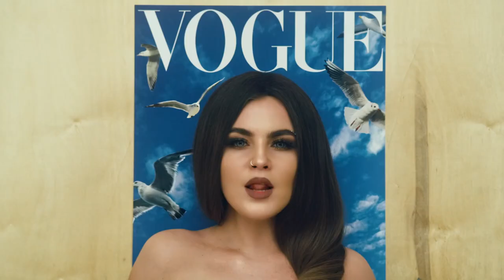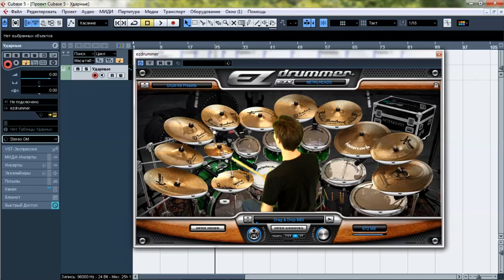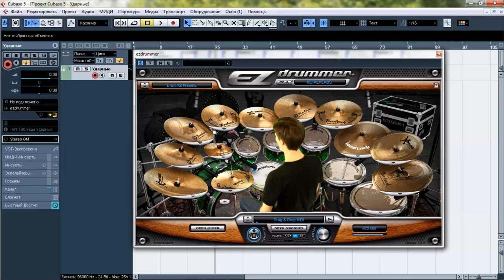Go Bananas (LITTLE BIG) Metal Cover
LITTLE BIG - Go Bananas (Metal Cover by VeaR)